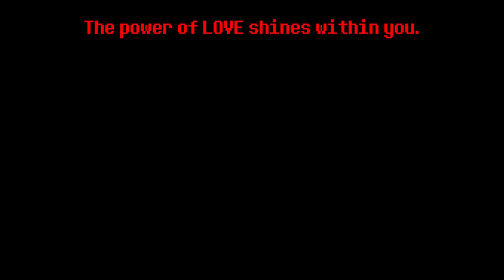Deltarune GENOCIDE Music - "Friendship" (Unofficial)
I'm not exactly sure where this would play in an actual Genocide Playthrough of Deltarune, but this was still fun to make anyway. Maybe it would play once you defeat The King and you make your way to the fountain. I think the key-change to minor by Ejpj123 (on soundcloud) makes it sound a lot more melancholy, too.

I may use this song as the menu screen for Broken Friendship. The UI would be in the foreground and the background would be the camera panning along empty versions of the overworld. Just an idea.

Next, I'll probably make a Genocide version of an Overworld theme, like Scarlet Forest or Quiet Autumn.